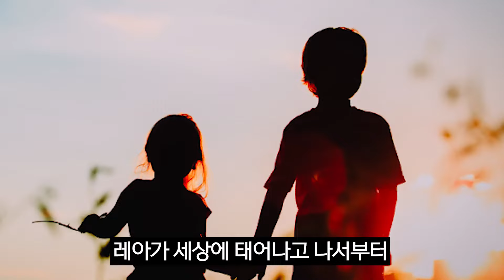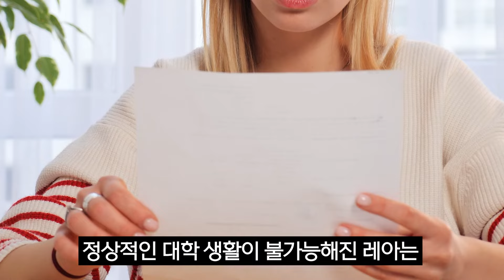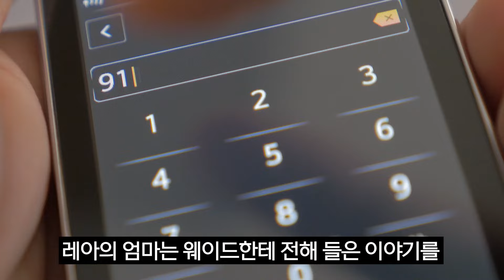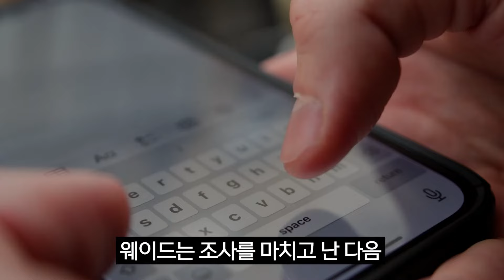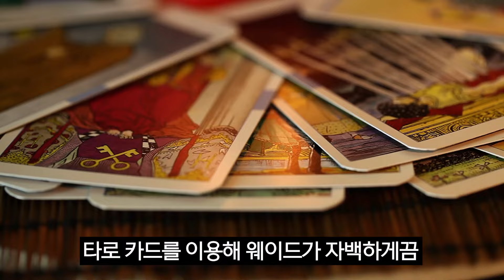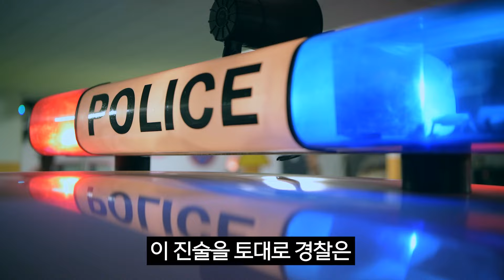하나뿐인 여동생이 사라졌다...친오빠가 범인을 찾아낸 방법은?ㅣ미스테리투어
2014년 미국 콜로라도에서 발생한 레아포터 사건

※ 본 영상에는 이해를 돕기 위한 이미지 자료가 포함되어 있으며, 무단 재업로드를 금지합니다.